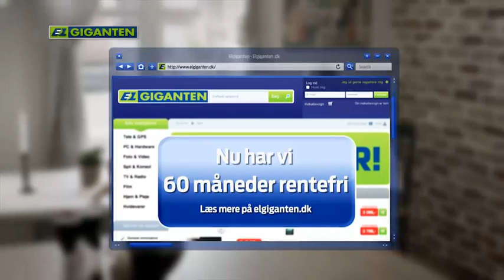Back to reality Elgiganten reklamer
Reklamefilm for Elgiganten uge 32